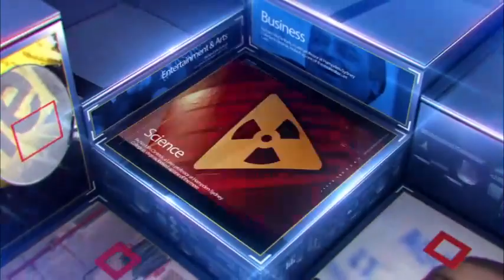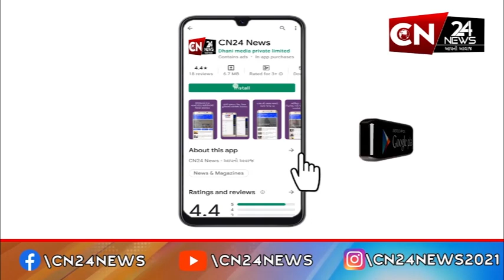રાષ્ટ્રીય : હેમા માલિની અયોધ્યા ઉત્સવમાં પરફોર્મ કરશે